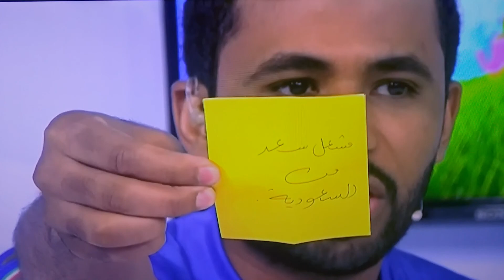iSpot - Brazil Online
iSpot - Al Kass - Brazil Online